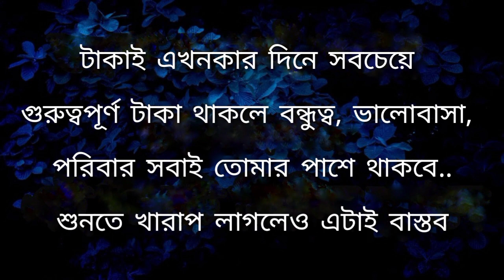ভালোবাসা সেটাই, যেখানে | Life Changing Quotes in Bangla | Emotional Quotes Bani | Ukti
Best Motivational Speech | Bani | Ukti | Inspirational Bani..তিন জায়গায় কখনো নরম হবেন না |

Your requirement:
morning motivation
bangla motivational story
Best love studio
Bengali Bani
love studio video
Bengali quotes
Bengali sad story your
bangla Story

my audience more searching :-

Bangla quotes
Bangla video
Bangla quotes
Bangla story
bangla ukti
motivation Bangla
motivation Bengali

Bangla motivational video apj abdul kalam